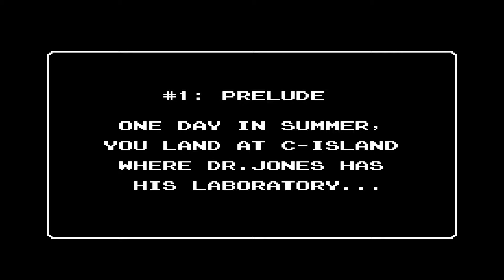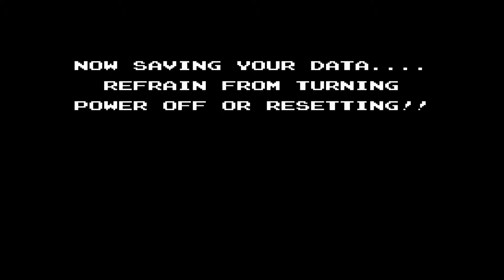StarTropics #1 - Blast from the Past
Step into the shoes of Mike Jones, a teenage star pitcher from Seattle, who has come to the tropics to visit his famous archeologist uncle, Dr. Jones. After being told that his uncle has been abducted, Mike begins a perilous quest in order to rescue him and figure out the mysterious plot behind his disappearance. Luckily for Mike, he meets helpful villagers and finds more powerful weapons as he explores numerous locations and island hops using his uncle’s submarine.